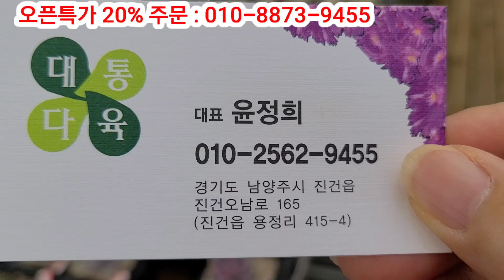오픈특가로 만나면 후회하지 않을 다육이 샤포테군생 파스텔 웨스트레인보우... 대통다육